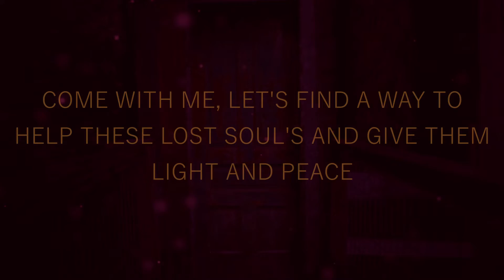VOICES FROM THE OCEAN WORTHING SEA FRONT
Suggest head gear, Ghost Tube and Necrophonic apps used,